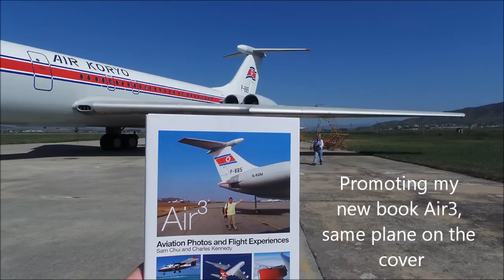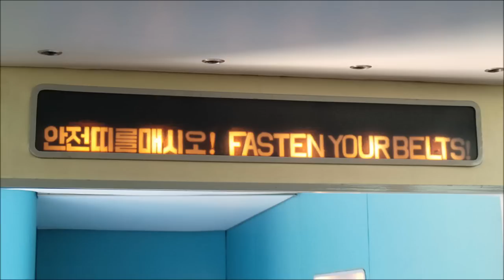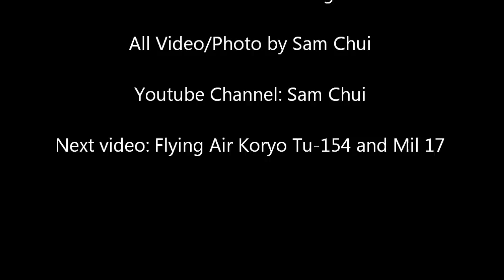Air Koryo IL-76 and IL-62 Soloviev Symphony. Highlight of North Korea Aviation Tour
Day 6 of JTS North Korea Aviaiton Tour, flying Air Koryo Soviet Giant and Premier intercontinental plane IL-76 and IL-62